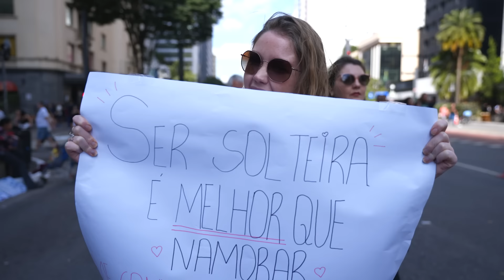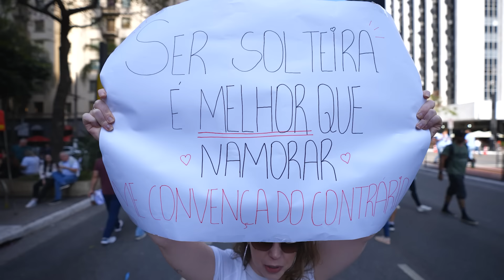Raquel Real Oficial - Te Vi No Tinder - especial Dia dos Solteiros #7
Será que ser solteiro é melhor do que estar com alguém? Tá todo mundo procurando a sua metade da laranja? A Raquel foi pras ruas e chamou a galera pra hablar tuuuudo! O novo episódio de Te Vi No Tinder tá no ar, vem ver o que ela descobriu.

Com 20 mil milhões de correspondências até ao momento, o Tinder é a aplicação mais popular do mundo para conhecer pessoas novas. Veja-nos como o seu companheiro mais fiel—onde quer que vá, estamos consigo. Se está aqui para conhecer pessoas novas, expandir a sua rede social, conhecer pessoas nos locais para onde viaja ou simplesmente viver o presente em pleno, está no lugar certo. Não tenha vergonha, passe por cá.